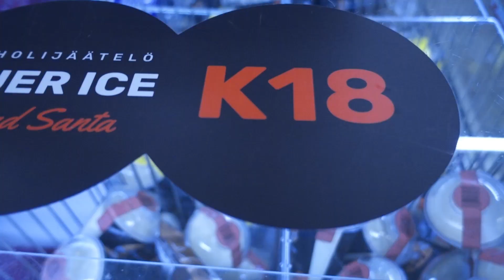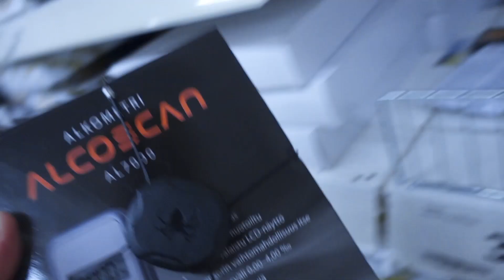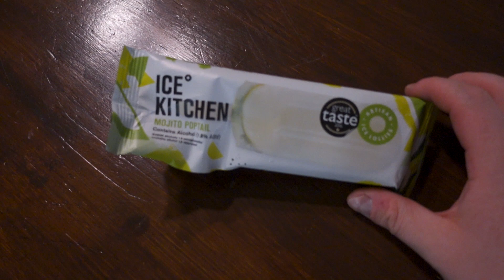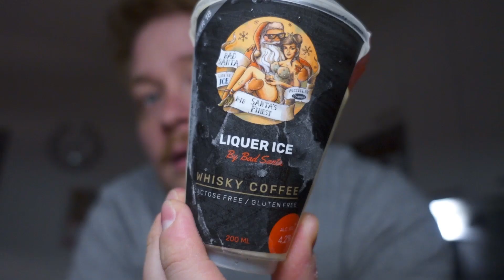Voitko tulla humalaan syömällä alkoholijäätelöä (4,2%)?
Tänään suoritan tärkeän tieteellisen kokeen, voiko alkoholipitoisesta jäätelöstä humaltua. :D

Tarkoituksenani ei ole rohkaista alaikäisiä juomaan alkoholia, tai syömään videolla näkyviä jäätelöitä.

Jäätelöiden hinta 3.99€/200ml purkki.
Mehujää 1.99€/kpl.